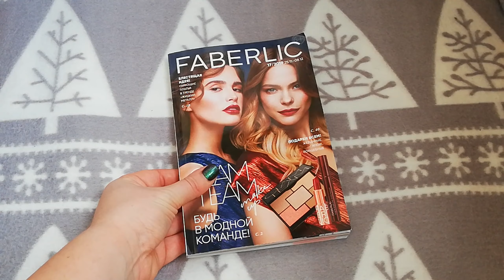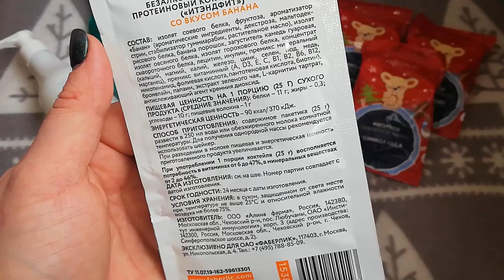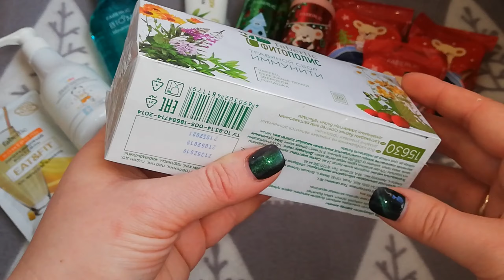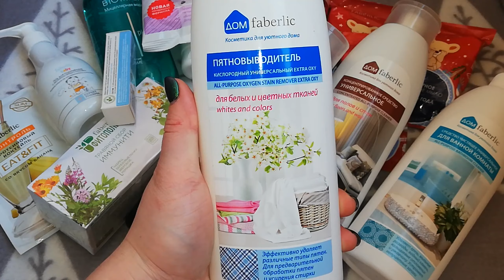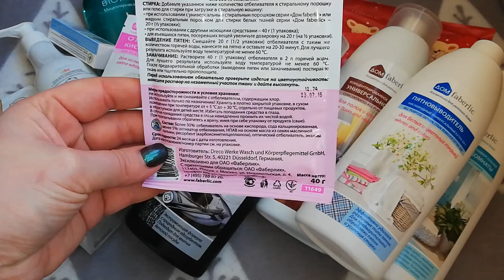FABERLIC/МОЙ ЗАКАЗ/НОВИНКИ И ЛЮБИМЧИКИ/ПОДАРКИ К НОВОМУ ГОДУ ФАБЕРЛИК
Друзья, всем привет! Сегодня делюсь с вами своим заказом Фаберлик.